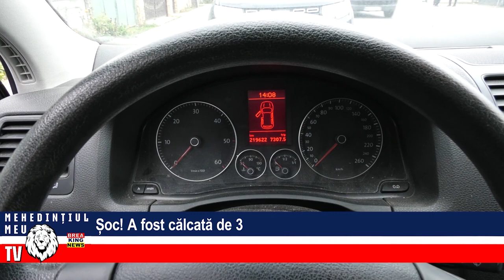ȘOC! A FOST CĂLCATĂ DE 3 ORI DE PROPRIA MAȘINĂ!